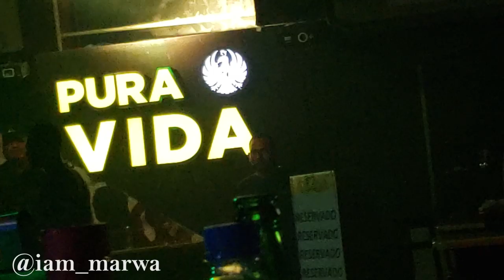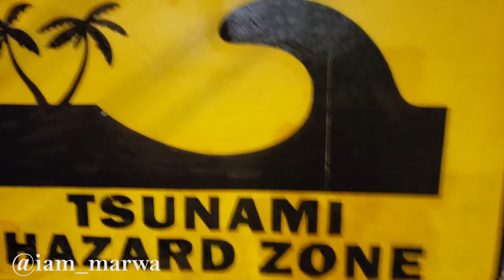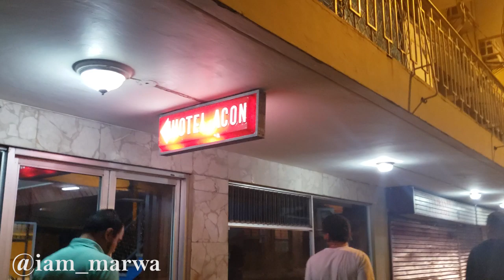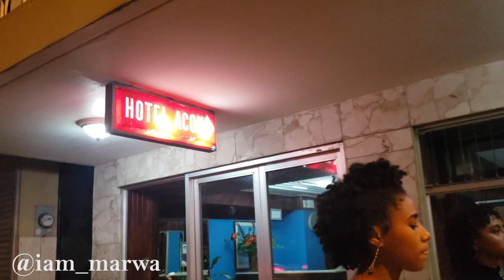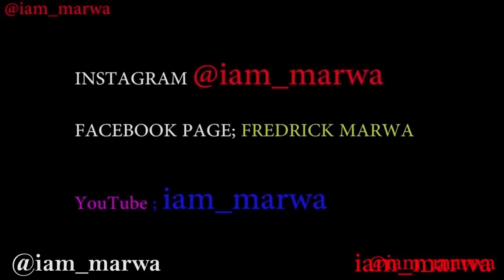LIMON COSTA RICA, - NIGHTLIFE ( Official video )|| iam_marwa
1. DJI MAVIC PRO DRONE ;
2. Canon 70D ;
3. Canon Lens ;
5.SamSung Note 9;

Espanol aqui